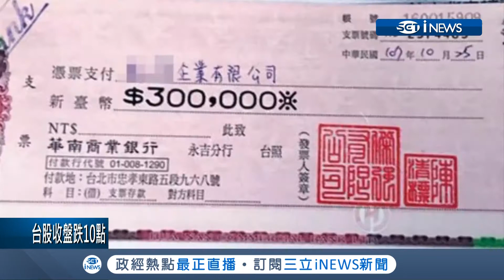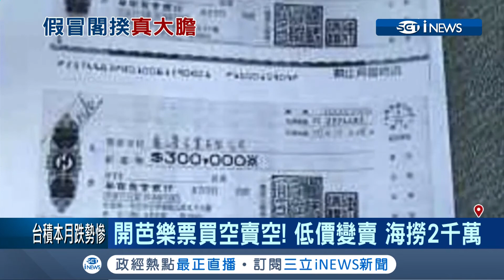掛"蘇貞昌總部"詐騙14店家 主嫌逃亡8個月終於落網｜記者 李昱堇 張德生 戴偉臣｜【台灣要聞。先知道】20190529｜三立iNEWS